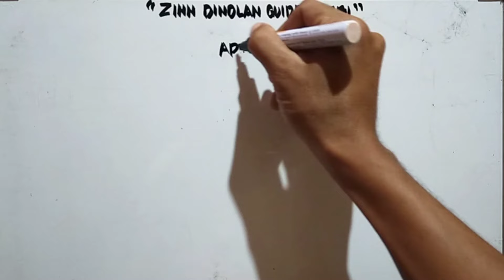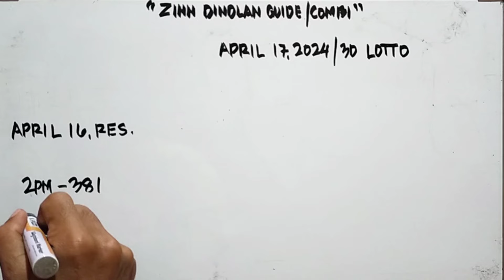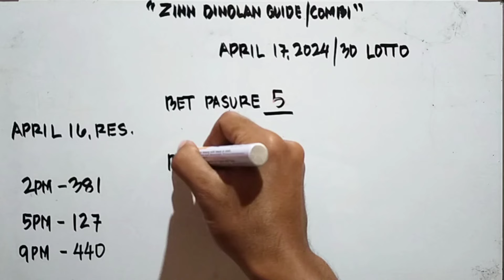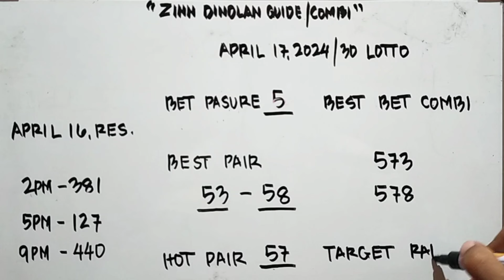mao na pud ni atong best guide og combi || 3D Lotto || April 17, 2024💰💯